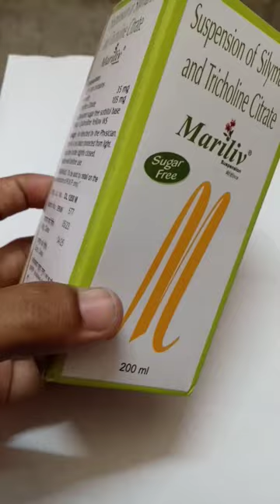MARILIV SUSPENSION# SILYMARIN AND TRICHOLINE CITRATE# CIPLA PRODUCT